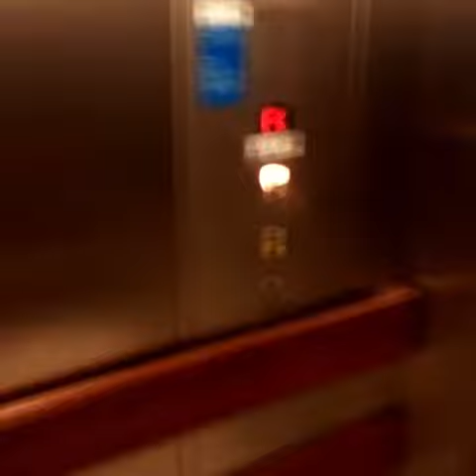Aufzug in Pfalz Center